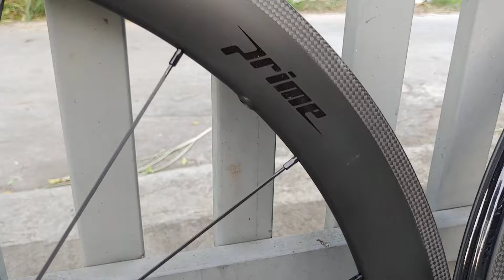Đã bán.E lại về cặp bánh ngon và rẻ hàng tháo xe. xlh 0936525998